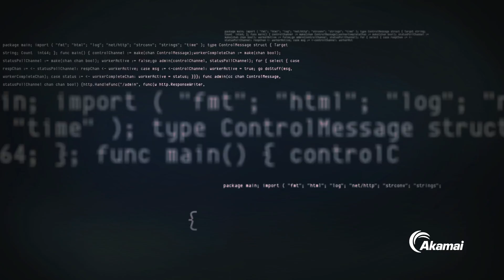Stories from Inside the Global Security Operations Command Center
Roger Barranco, Senior Director of Global Security Operations, shares an inside look at the global Security Operations Command Center (SOCC). Staffed by nearly 200 security experts, find out how SOCC engineers have successfully mitigated some of the world’s largest and most sophisticated DDoS attacks. to learn more.